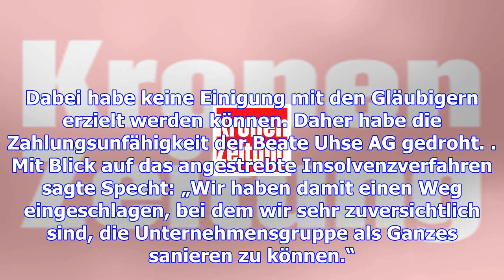Deutscher erotikhändler : beate uhse ist insolvent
(dpa) - Der deutsche Erotikhändler Beate Uhse will Insolvenz beantragen. „Der Vorstand der Beate Uhs...